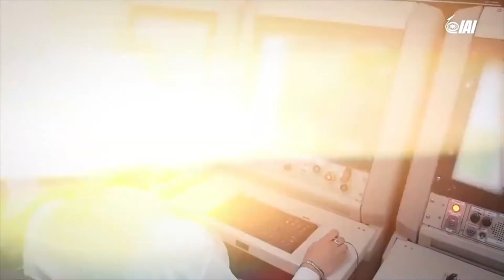MRSAM MISSILE SYSTEM TEST || INDIAN ARMY MISSILE || BARAK 8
India on Sunday successfully test-fired two Indian Army-version Medium Range Surface to Air Missiles MRSAM  from the Integrated Test Range at Chandipur in Odisha. It was a user Trial and Indian Army official were present during the test. The MRSAM is a army version of BARAK 8 missile operated by Indian Navy.

About us
" STRAT INDIA" -A dedicated digital channel for Armed Forces  Indian Military -Political History of  India and Indian Sub continent in Particular.

Thanks.